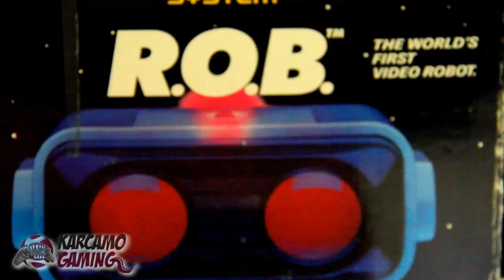Videogame Museum at E3 Karcamo Gaming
This was my favorite part in E3 2013. Its a quick quick overview because sadly y was in a hurry that day.  :(